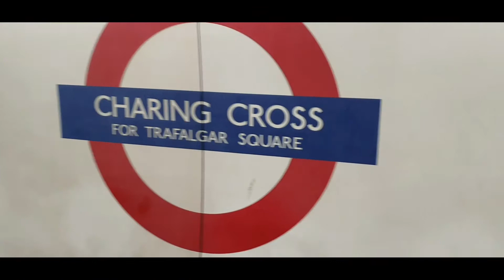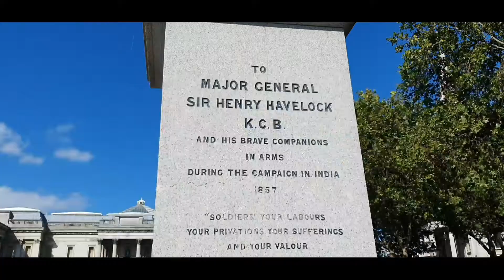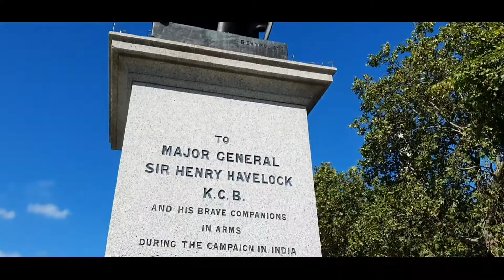London National Art Gallery UK Vlog#14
Video was taken before Covid19
Entry Free
Videography prohibited inside National Art Gallery